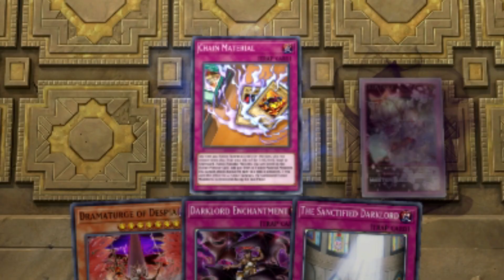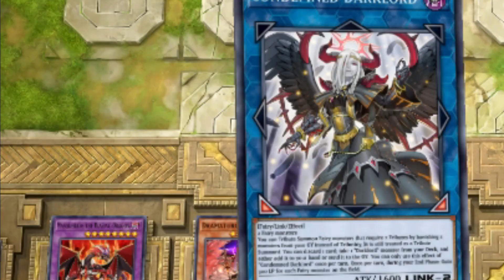USE YOUR NEGATE WISELY!